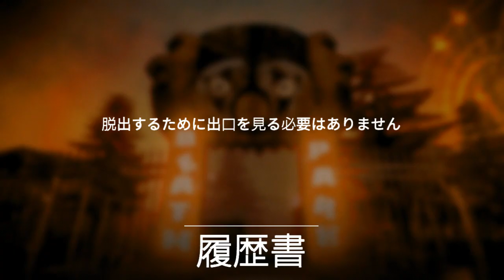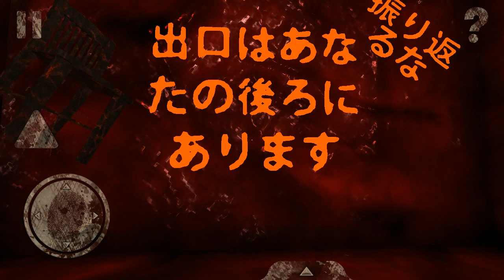死角だらけの狭いフロアで鬼ごっこは無謀すぎる#2【Death Park（ハロウィンver.） : 怖いピエロサバイバルホラーゲーム】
ある実況者が遊んでたHOME SWEET HOMEやtwo till midnightに触発されてホラーゲームを遊ぶ。
ゲーム画面は実際のプレイ時よりも明るくなっています。実際はめっちゃ暗い。

最初の2分は前日の収録分、途中から本日分になってます。
曲がり角だらけで即死の連続、そしてどこからともなく出てくるので推理する間もなく大変。
逃走中やってる気分。